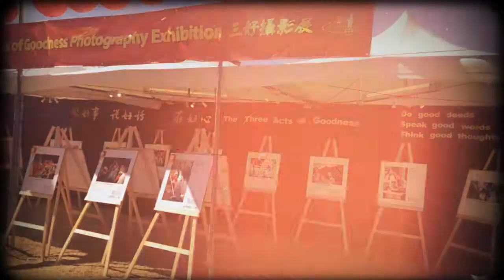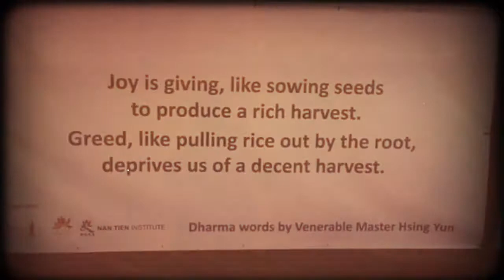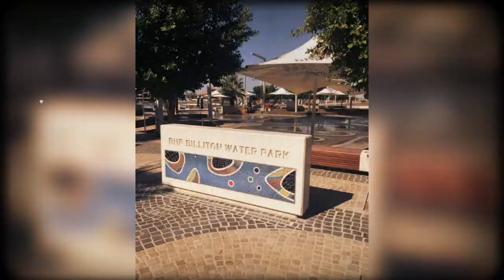Natasha Tang"Buddha's Birthday and Multicultural Festival 2017,Australien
浴佛節